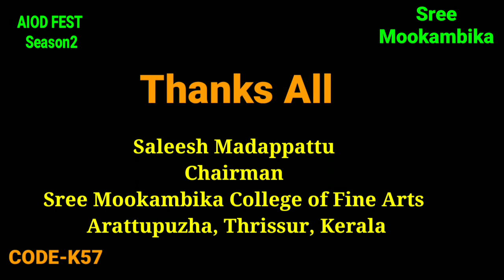AIOD FEST | PARVANA SANATH | CODE-K57 | SEMI CLASSICAL DANCE | SREE MOOKAMBIKA | SINGLE DANCE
Welcome to All India Online Dance Fest Season 2. Around  80 artistes are participating in this competition under 4 categories from various states. Best wishes to all of them. Viewers and judges together decide the winners.  Those who get maximum 'likes' in YouTube channel of Mookambika and those selected by judgment panel together forming 50% from each category will move on to final round.
If you like the video please press 'like' button and encourage the contestant.